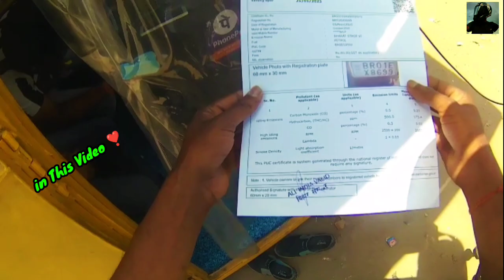Crazy Bullet Rider Classic 350 Vs Sp125||आज वाट लग गया||Race🥴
crazy Bullet rider

bullet 350 vs sp125
Honda sp125 vs classic 350
honda sp vs Bullet 350
crazy Bullet rider
crazy Rider Classic 350
Moto blogging ❤️

my Anurag Kumar chandravanshi 🥰
Live in patna Bihar India 🥰
my blog my Life ❤️

हमारे सभी यूट्यूब फैमली को दिल से शुक्रिया 🙏🙏